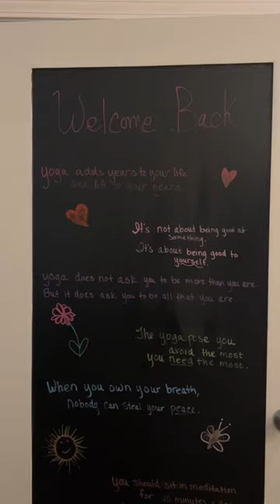Day in My Life 12/30 - Mars RX is Over 😍